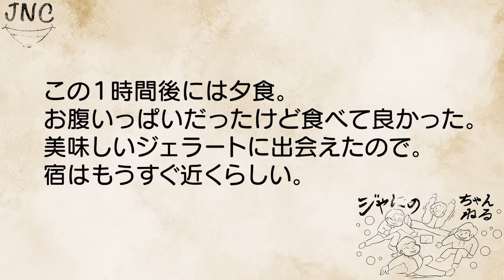#241【まるがり旅~その2~】頼むから少し静かにしてくれ...。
今日も私、中丸が書かせていただきます。
宿に到着したのですが...何もかも素敵で、想定以上。
２人ともテンション上がっております！
そんな流れで山田くんに電話したのですが...猪狩が。
ホント、あいつはよくしゃべる。。。

という訳で、本日の動画もお楽しみください。